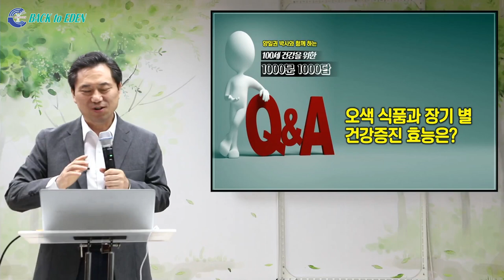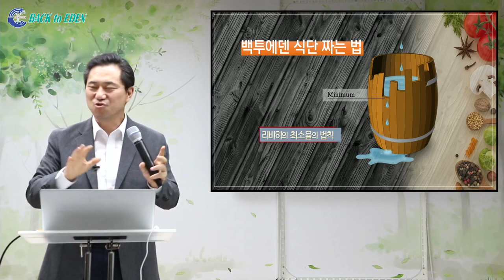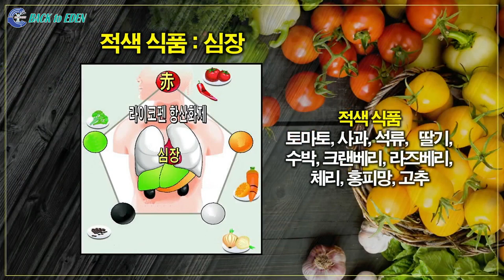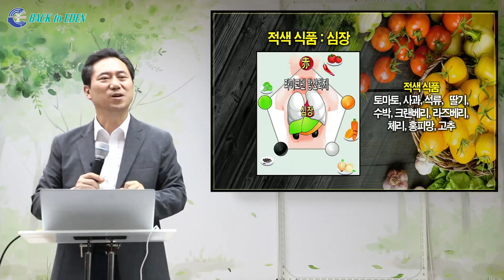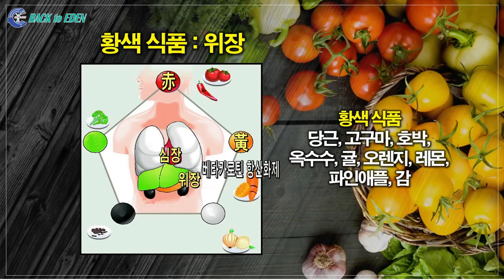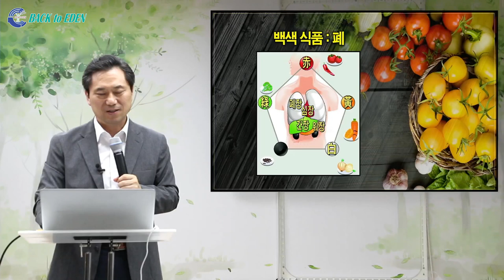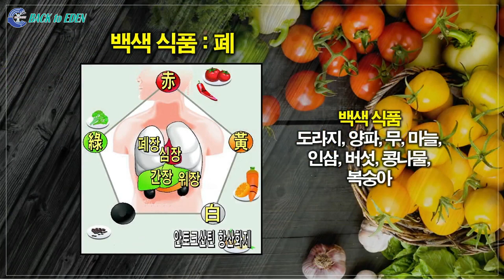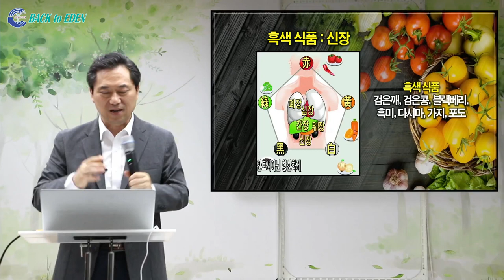[천문천답] #044. 오색 식품과 장기 별 건강증진 효능은? [백투에덴 양일권박사]